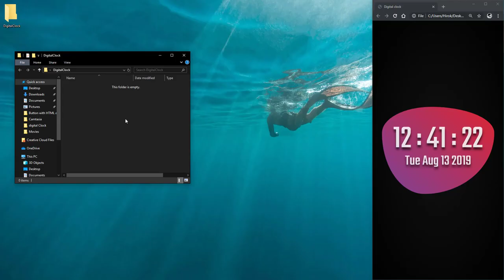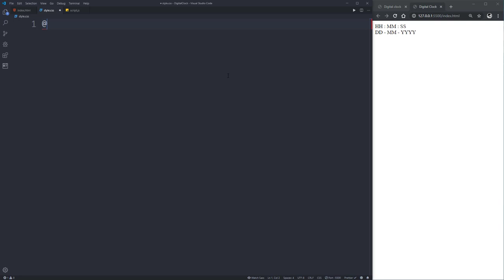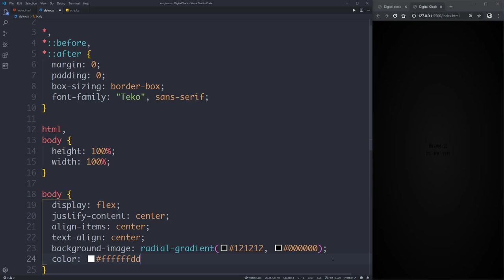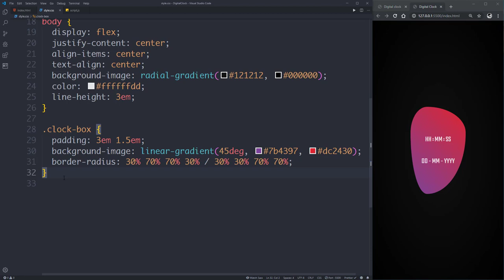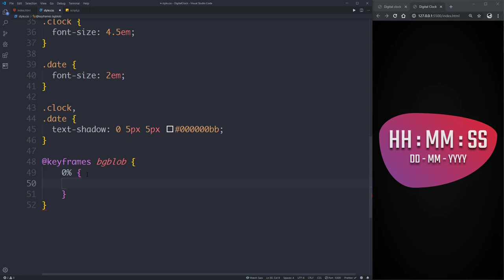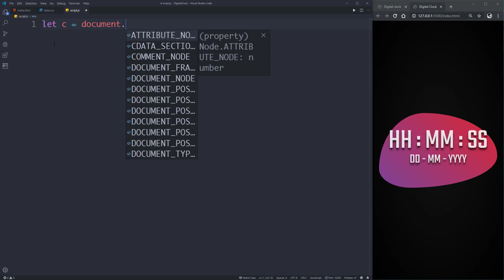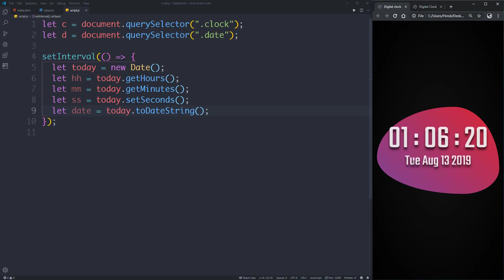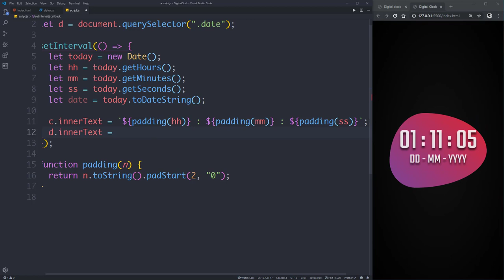#3 Create an Animated Digital Clock with HTML, CSS and JavaScript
Create an Awesome Animated Clock with pure HTML, CSS and JavaScript.

In this video, you will also learn about know about Javascript DOM Manipulation, functions, Date object, Set Interval function and much more.

Device: Redmi k20